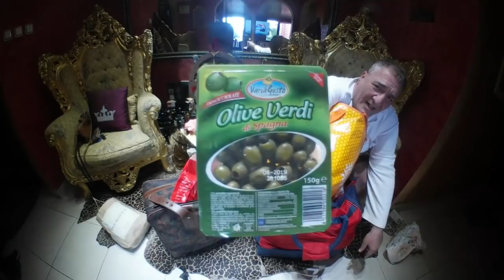Colet cu ajutoare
►IBAN EURO: LT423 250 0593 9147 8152
►BIC SWIFT: REVOLT21
►IBAN LEI: RO93 BREL 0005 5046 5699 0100